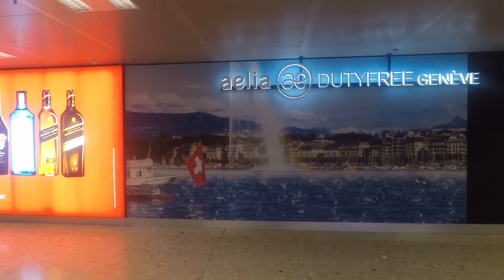Trip to Switzerland-France-Liechtenstein-Germany Day 1# Geneve!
From our trip to  Switzerland-France-Liechtenstein-Germany 2019
Day 1 Geneva!